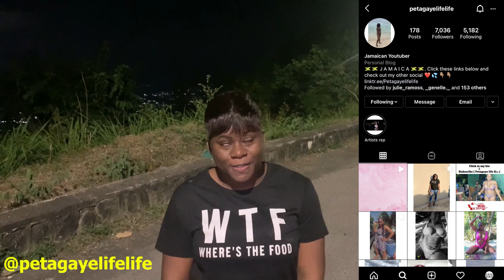STREET SIDE SALON (2021) DOWNTOWN KINGSTON JAMAICA | MAKING A WIG DOWNTOWN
FOLLOW ME